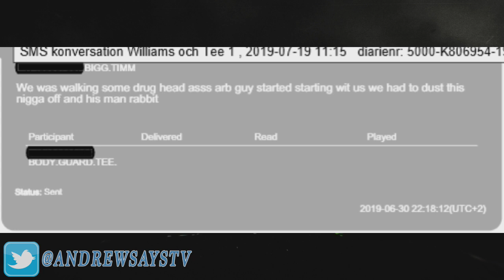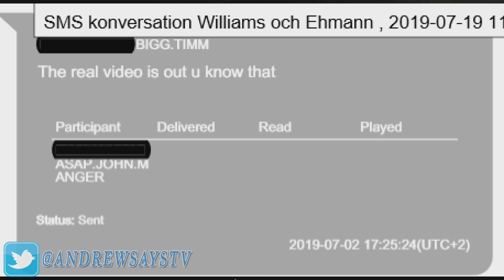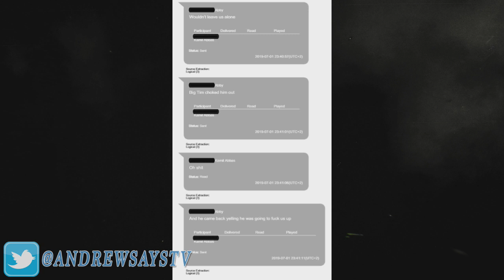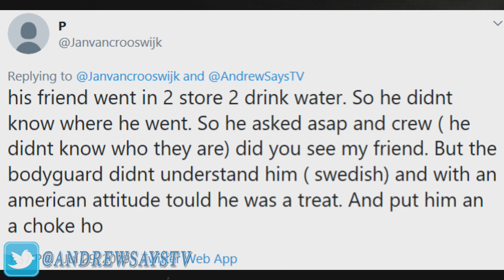Wait, Is ASAP Rocky Actually Guilty? (Update)